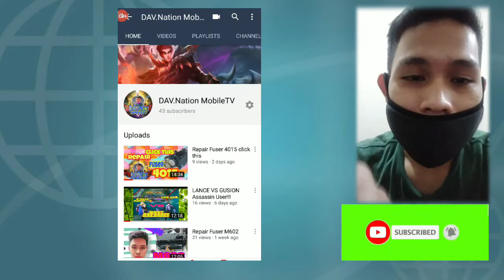Cleaning Scanner hp Lj 4015x